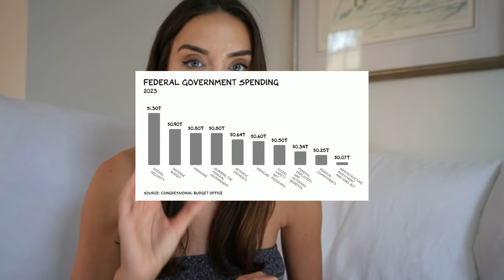young people should be mad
This week i am flying to Hong Kong, and I discuss why the youth should be more pissed off with the current state of the world featuring a clip from Professor Scott Galloway! enjoy!

timestamps:
00::00 where i’ve been
04:41 crypto catholic group
06:58 scott galloway